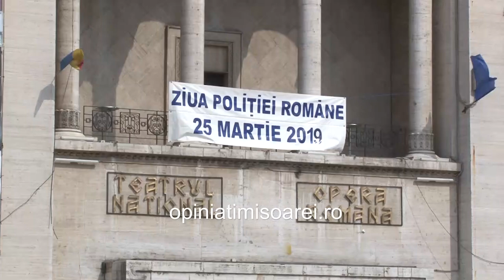Ziua Politiei sarbatorita in centru la Timisoara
Ziua Politiei sarbatorita in centru la Timisoara printr-o expozitie a tehnicii de interventie